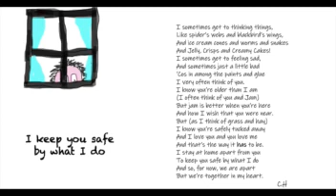'I Keep You Safe by What I Do'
Copperpot learns how important it is to keep those we love safe!